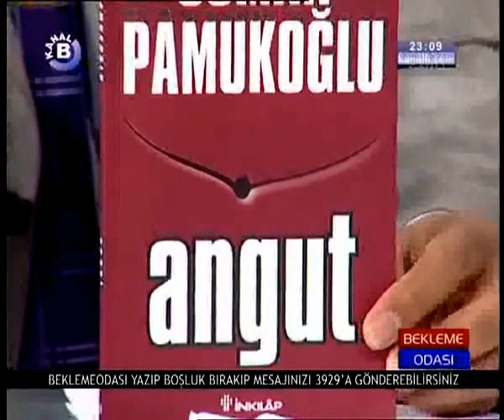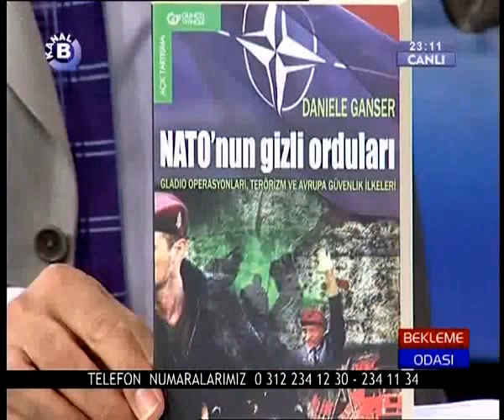Osman PAMUKOGLU - 06.06.2008 - Kanal B - BEKLEME ODASI - Tv Program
HEPAR Medya - 06 HAZIRAN 2008 - Cuma - Kanal B - Saat 23.00 - Gürbüz EVREN ile BEKLEME ODASI - Em.Tümg. Osman PAMUKOGLU